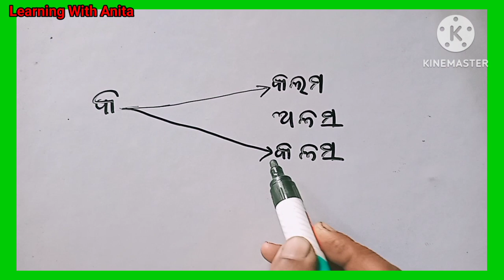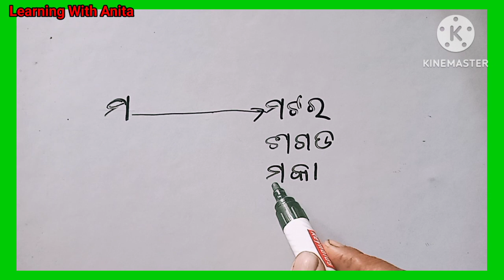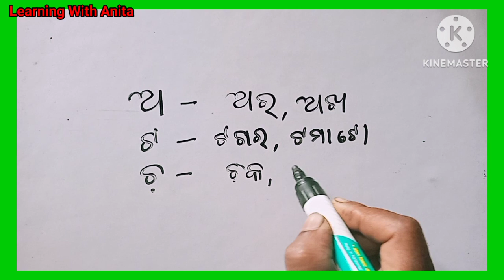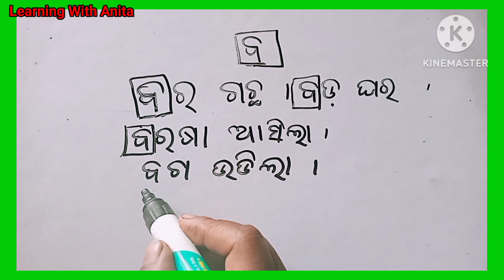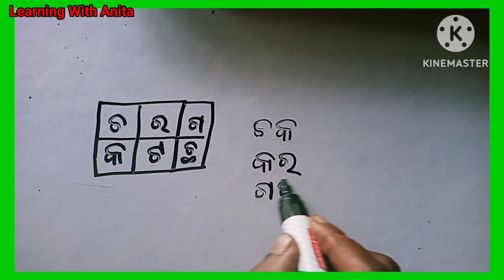class 1annual exam topic odia question answer practice|class1 annual exam question answer practice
pratham shreni annual exam question answer practice|class 1 annual exam question answer practice
pratham_shreni annual exam question answer practice